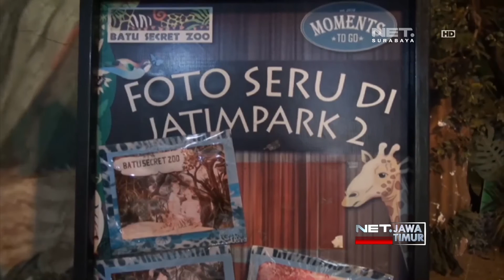NET. JATIM - TEMAN BALITA KORBAN DI TERKAM HARIMAU GELAR DOA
** NET. JATIM **
Teman Sekolah Korban Penerkaman Harimau, Gelar Doa Bersama Disekolahnya. Mereka Berharap Korban Segera Sembuh dan Bisa Kembali Belajar Bersama.